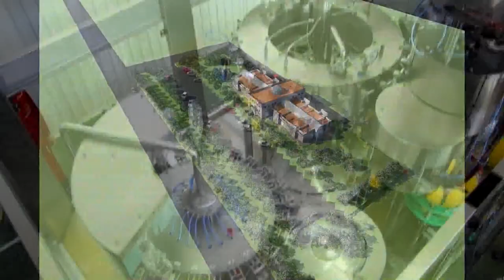Kojshia Show - Emisioni 111 Anton Quni Emocionohet nga ky Femije